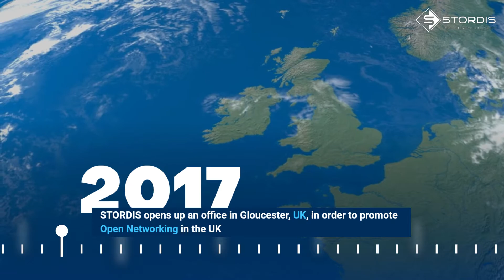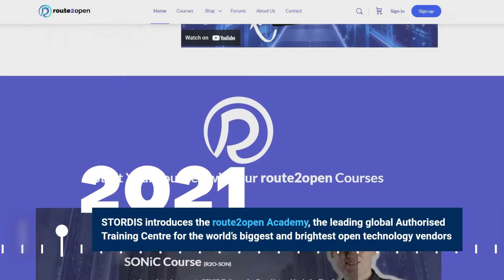STORDIS - 15 Year Business Anniversary - Company Milestones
✅ 15 Year Business Anniversary - Company Milestones

⏳ TIMESTAMPS:
0:09 STORDIS was founded in 2007 by a Team of IT enthusiasts, with a passion to deliver innovation
0:17 2010 STORDIS invested into High Performance Computing (HPC) Networking
0:25 2014 STORDIS starts its successful journey into Open Disaggregated Networking with kep partners such as Edgecore NBetworks, Pica8 and Cumulus Networks
0:33 2017 STORDIS opens up an office in Gloucester, UK, in order to promote Open Networking in the UK
0:41 2018 STORDIS launches the "Advanced Programmable Switches" platform, based on the P4 programmable Barefoot Tofino ASIC
0:49 2019 STORDIS opens the most Advanced Technical Laboratory for Open Networking Infrastructure in Europe
0:57 2020 Beginning of SONiC related activities, by starting software development contributions on SONiC and introducing our SONiC Remote Lab
1:04 2021 STORDIS introduces the Open2Support Service Level Agreements for Open Networking Switches with hardware and software support
1:13 2021 STORDIS introduces the route2open Academy, the leading global Authorised Training Centre for the world's biggest and brightest open technology vendors
1:21 2022 STORDIS announces the launch of Switch2Open - approved and tested transmission and interconnect for Open Networking equipment
1:29 2022 STORDIS announces the release of MONSOON - a data visualization and monitoring solution for SONiC
1:38 2022 STORDIS brings Enterprise to the SONiC Network Operating System
1:45 2022 STORDIS enters the New Era of Wireless with great support and leadership from the Telecom Infra Project (TIP) and OpenWIFI Group

STORDIS was formed by a Team of IT enthusiasts, with a passion to Deliver Innovation to our Customers. We have built our business on Trust and strong, Long Term Partnerships with our Customers and Partners. We are driven to provide Solutions based on Innovative Products and to ensure the very best tailored Service is delivered providing True Value to our Customers. As a company, we are always looking to build on our previous successes, and are actively looking to the Future, Hunting for Innovations and Ideas, trying to find the next solution that will bring benefits to our Customers and Partners.

With offices in Germany, the United Kingdom and Poland, we support Customers in the EMEA region providing Professional Consultancy, Solution Design, Integration and Support Services dedicated to effectively deploying and extending the customer’s networking requirements.